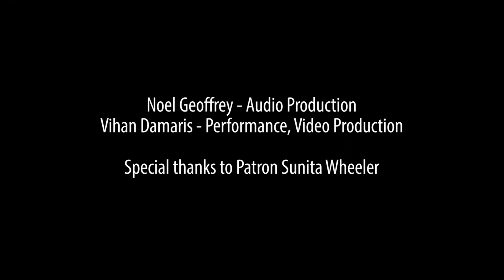God Rest Ye Merry Gentlemen // We Three Kings (Rock Mashup LIVE) | Christmas MMs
Another Rock version of two popular Christmas carols - 'God Rest Ye Merry Gentlemen', and 'We Three Kings'. Enjoy!
Also, in this Miraculous Monday episode I'll be telling you how this strangely good video quality came to be!